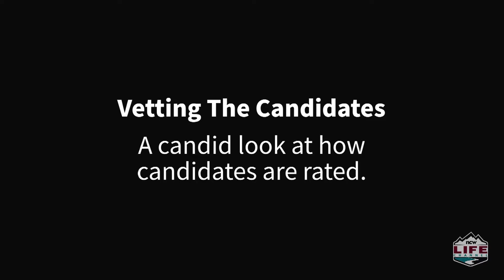The 12th District - Vetting The Candidates - July 14 ,2020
A candid look at how the candidates are rated.